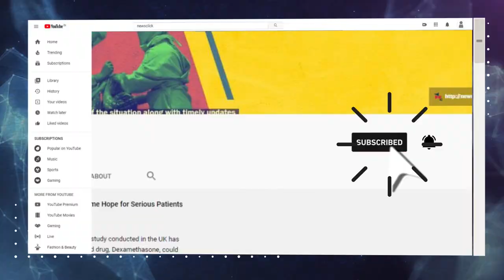Iran Sanctions: US is Increasingly Behaving Like a Rogue State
Newsclick's Prabir Purkayastha talks about the latest round of US sanctions on Iran and places it in the context of the continued aggression by the United States. He explains the trajectory of how the US has sought to undermine global agreements and consensus on the nuclear deal, and says it is using naked power to shore up its declining economic and political influence.